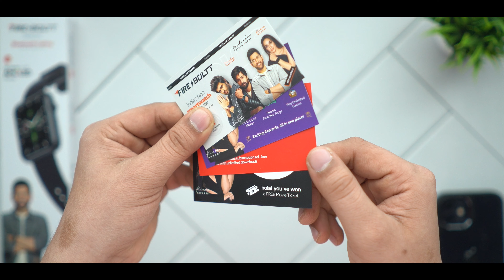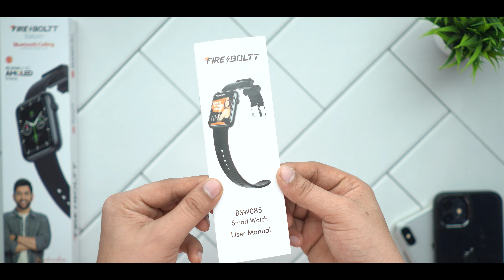Fireboltt Saturn Unboxing & Review-Amoled Display⚡️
The Fire-Boltt Saturn is a great looking watch that also brings talking abilities to your wrist. The watch has a large display with 368x448 resolution, and comes in five colors - Black, Blue, Pink, Grey, and Gold Black. It's IP 67 water-resistant and is suitable for splashes of water and sweat. With its on-board mic and speaker system, it makes calling easy and fun. You can get health tracking with the built-in seven-day diary, as well as a 1.78 inches AMOLED display with square dials.

My Gears:-

0:00 INTRO
0:51 UNBOXING
1:07 BUILT & DESIGN
1:45 KEY SPECS
3:10 Ui PERFORMANCE
4:15 CALLING FEATURES& TEST
4:43 OTHER FEATURES
5:38 WATCHFACES & APPLICATION
6:05 PRICING & CONCLUSION
7:08 OUTRO